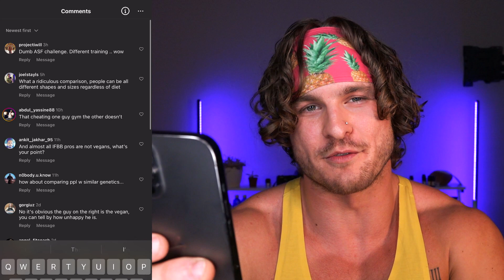I ASKED STRANGERS TO GUESS THE DIET OF VEGAN BODYBUILDERS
Vegan bodybuilders featured:
Chris Moore (other interviewer)
Nimai Delgado
Torre Washington
Will Brooks
Derek Simnett

I have a fun one today!  I went along the boardwalk in Venice and asked people a bunch of questions, like whether they think vegan bodybuilders look like they are vegan or carnivore.  The answers are hilarious and people's faces when they find out that the vegan bodybuilders are not carnivore is fantastic.  I wanted to react to the videos with you so you can hear what I was thinking while talking with these people!

SEND US STUFF TO USE AND TRY! My PO Address:

USA